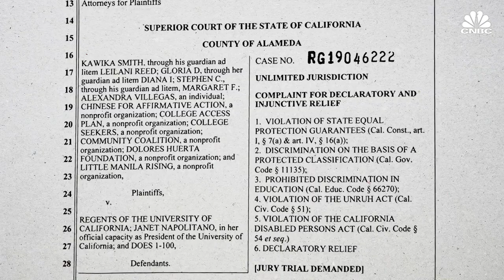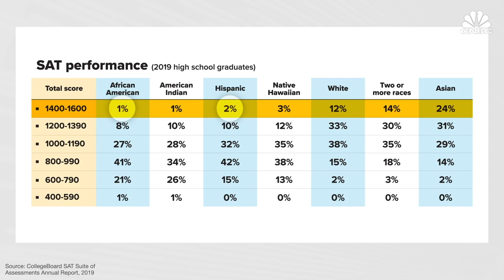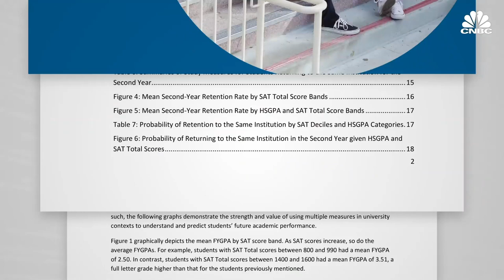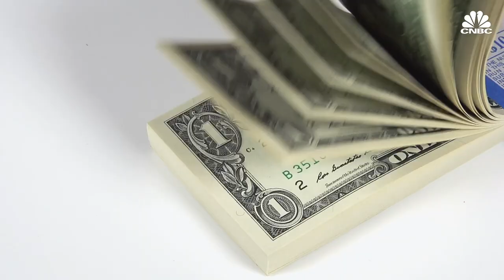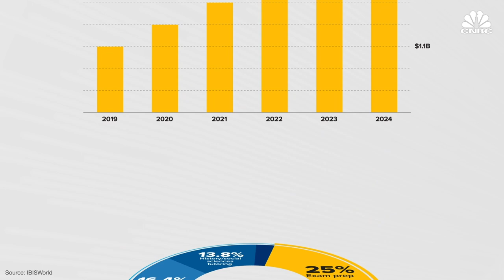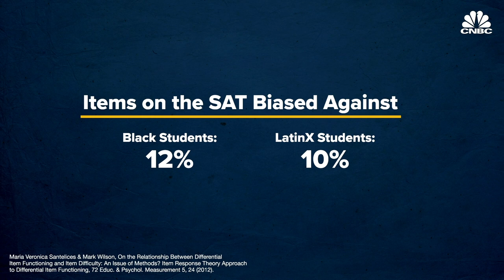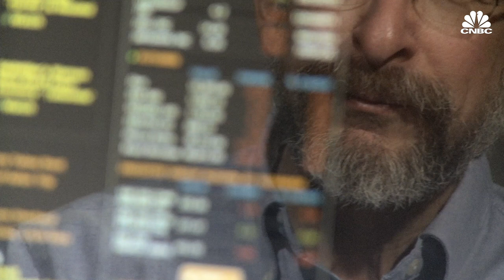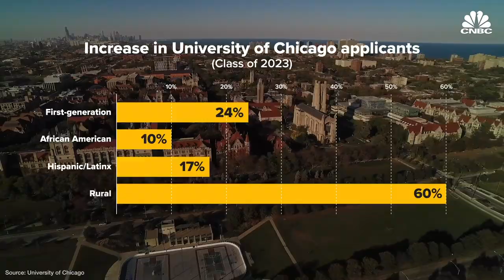Will The SAT Become Illegal?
The plaintiffs argue that SAT and ACT exams are discriminatory against some applicants because they have created a lucrative test-prep industry that is out of reach for many low-income families.

With acceptance rates at top colleges and universities falling to record or near-record lows, high school students and families are feeling more pressure to do whatever they can to get into elite schools.

A prime example is the “Varsity Blues” scandal.

As the stakes are getting higher to attain a bachelor’s degree, college admission processes have been under increased scrutiny.

The University of California system is facing a lawsuit from a group of students, educators and advocates over its use of SAT and ACT in college admissions decisions.

The plaintiffs argue that SAT and ACT exams are discriminatory because they have created a lucrative test-prep industry that is out of reach for many low-income families.

“I don’t think it’s an achievement test. I think it shows an achievement gap,” said plaintiff Kawika Smith, a high school senior from south Los Angeles.

Proponents of the SAT, owned by the College Board, a not-for-profit organization, believe that standardized tests are important in predicting applicants’ ability to succeed in college and leveling the playing fields.

The result of this lawsuit could heavily influence all college admission processes in the U.S. because the University of California is one of the nation’s biggest public university systems in the country.